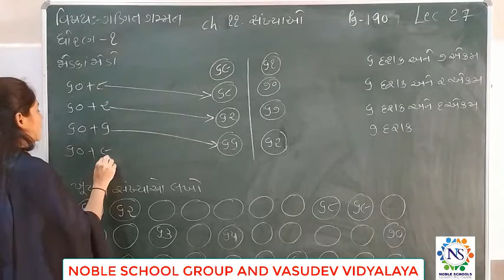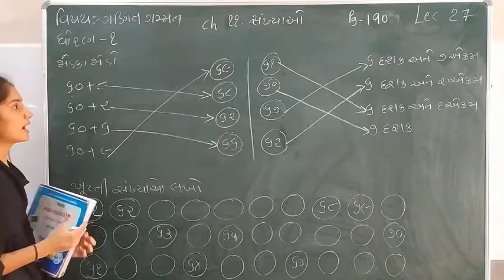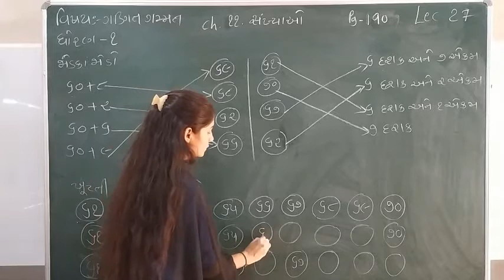Standard - 1 Mathematics Semester - 2 Lecture - 27 By Sonalmadam